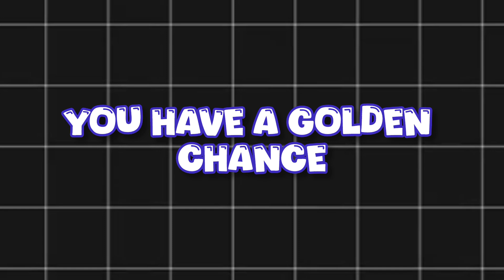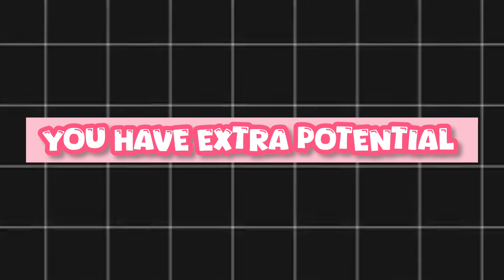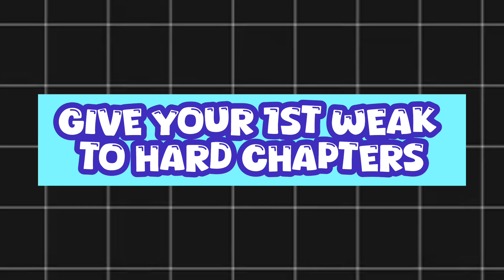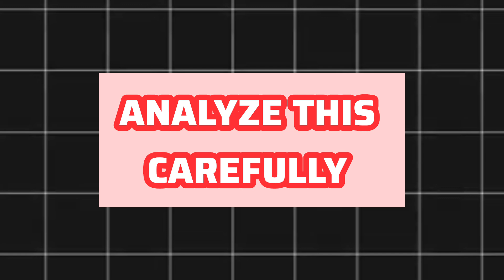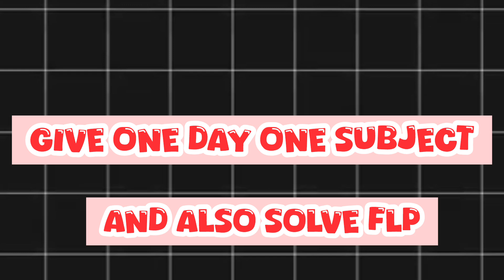Crack MDCAT 2024 In 30 Days |SZABMU/SINDH RECONDUCT MDCAT|Must Watch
Best 1 Month Plan For Reconduct MDCAT |How To Prepare|Smart Strategy|SZABMU SINDH MDCAT RECONDUCT

How to Prepare Mdcat in one Month
How to prepare for Reconduct MDCAT
Szabmu Sindh Mdcat Reconduct preparation Strategy
SZABMU Reconduct MDCAT Kab hoga